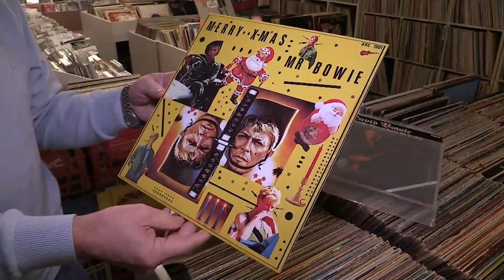Ottawa record shop owners remember David Bowie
Ottawa record shops react to the news that pop icon David Bowie, 69, died on Monday, January 11, 2016 after an 18 month battle with cancer. Darren Brown reports.